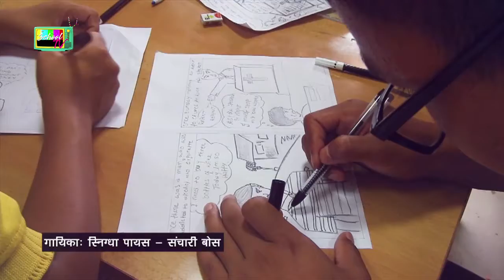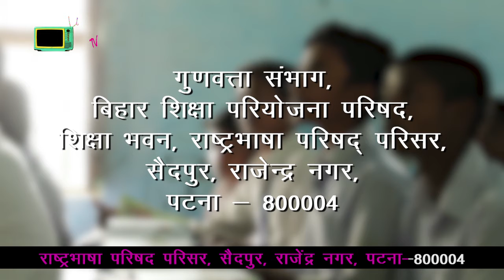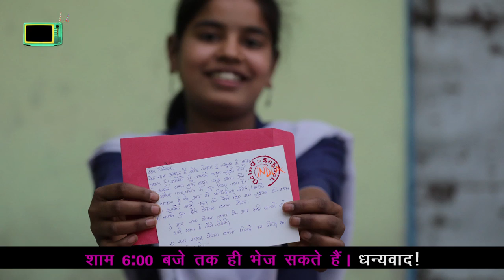Learn to Paint a Simple Window Scene with Crayons and Black Paint with Smriti Chowdhary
Can you mix crayons and paint when creating art? What is a collage?

Artist and graphic designer Smriti Choudhary teaches students how to do both in back-to-back episodes on SchoolTV

Schools are closed.
Young people are not online.
How do they learn?

School TV. सीखें समझें

A new DIY series on Doordarshan that explores skills for employability and entrepreneurship for young people. 101 stories led by experts and professionals teaching skills they know, from beekeeping to making your own DIY organic home-cleaners, becoming a news broadcaster, writing for film, pursuing photography, starting your own enterprise on a next-to-nothing budget, how to compost, and even learning why coding is a super power.